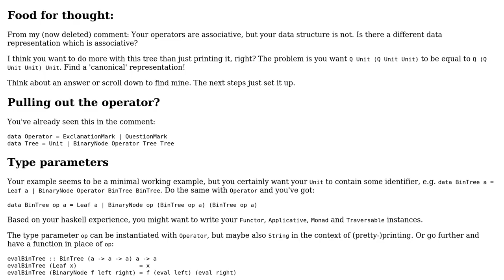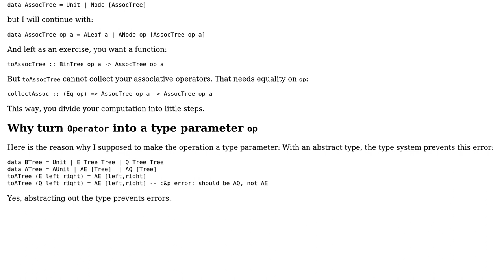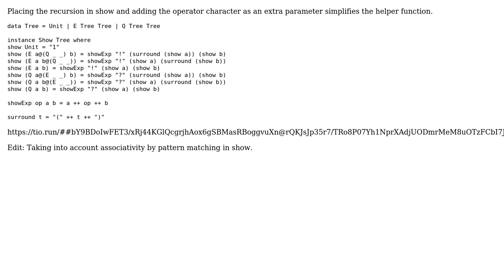Parametrize by type constructor? (2 Solutions!!)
Parametrize by type constructor?

With thanks & praise to God, and with thanks to the many people who have made this project possible! | Content (except music & images) licensed under CC BY-SA | Music | Images & others | With thanks to user tony day user Franky user flawr and the Stack Exchange Network Trademarks are property of their respective owners. You are responsible for your own actions.